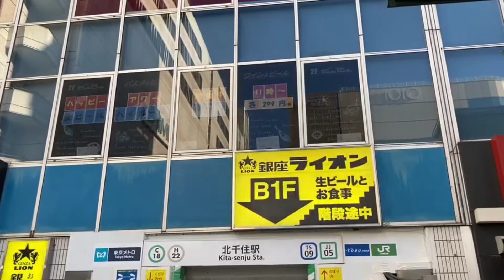「中編動画(Long movie) 21-0xx」【東京メトロ 日比谷線】 始発の南千住駅より終点の北千住駅まで乗車!!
一区間のみ走行する 東京メトロ 日比谷線、始発の南千住駅より終点の北千住駅まで乗車!!
※列車の走行音を楽しみたい方は、Takasugi Rapidチャンネルをご覧ください。
(English)
I used google translate to write some English.
"Subway"
(Bahasa Indonesia)
Saya menggunakan google translate untuk menulis bahasa Inggris.
"Kereta bawah tanah"